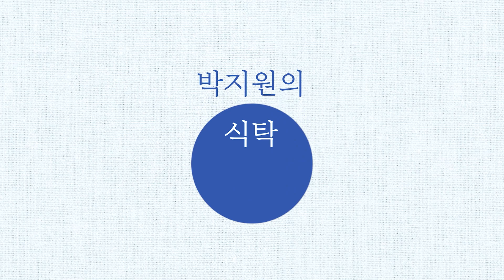청년 정치인 할당 어느 정도가 적당? 박지원 "청년 40%, 기성세대 60%는 돼야 정치 바뀌어" [박지원의 식탁3 3화 박GPT]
박지원의 식탁3 3화 정치상담소 박GPT 시청자 질문은 "청년 정치인 할당 어느 정도가 적당한가?"였습니다. 박지원 전 국정원장은 "청년이 40%는 돼야 정치가 바뀔 것"이라고 말했습니다. 또 "김대중 정부 시절 여성 할당제를 시행하며 여성이 정치계 입문하는 사례가 전에 비해 늘어난 것"이라며 "청년이 미숙하더라도 인센티브를 줘서 경험과 경륜을 쌓을 수 있게 해야 한다"고 답했습니다. 자세한 내용은 영상으로 확인하세요. 전체 영상은 아래 링크로 볼 수 있습니다.

*‘극우 유튜버’ 김영호 통일부 장관 지명, 윤석열 대통령 통일부 적대시, 점령군처럼 통일부 파괴하는 윤 대통령 향해 박지원 전 국정원장이 한 말..[박지원의 식탁3 3화]